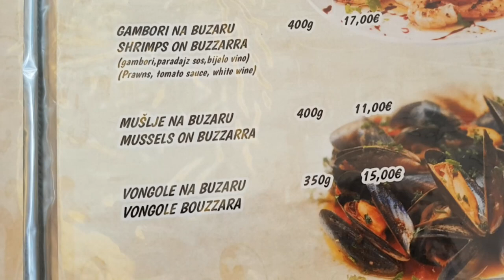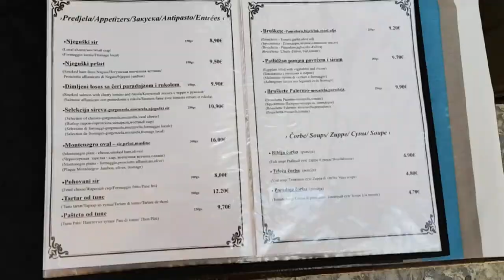KOTOR - KARADAĞ GEZİSİ BALKANLAR 4 ( Montenegro )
KARADAĞ KOTOR U TANITMAYA ÇALIŞTIK. UMARIZ BEĞENİRSİNİZ.